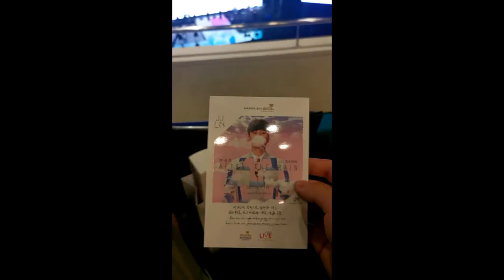JJ Lin - After The Rain / vlog